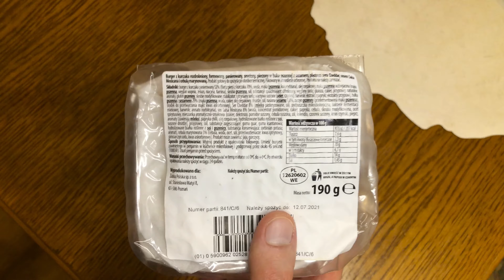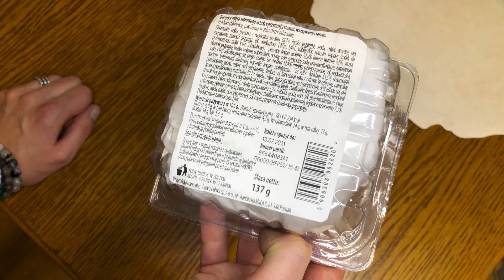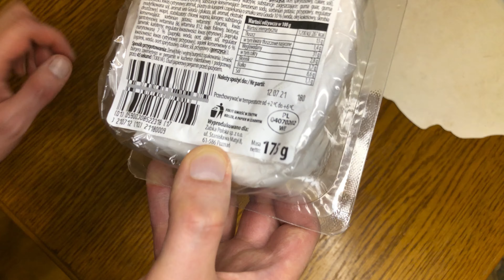TEST BURGERÓW Z ŻABKI WEGETARIAŃSKI, WOŁOWINA , KURCZAK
BURGERY Z ŻABKI WEGGER WEGETARIAŃSKI,  WOŁOWINA , KURCZAK